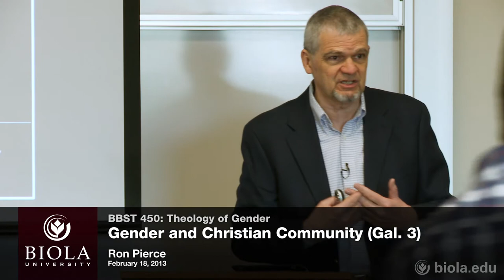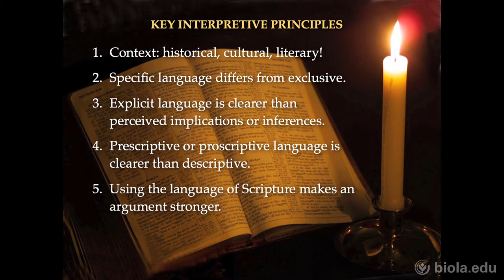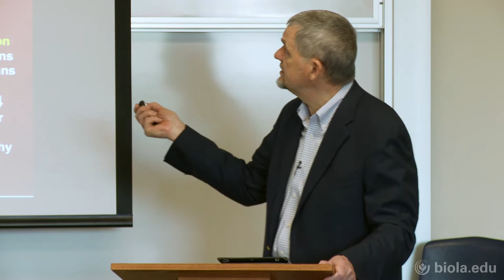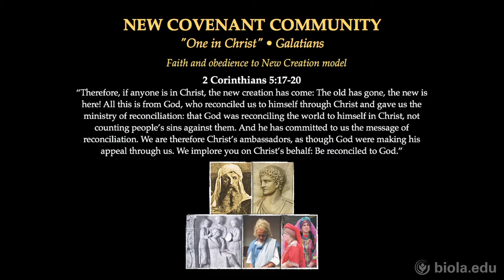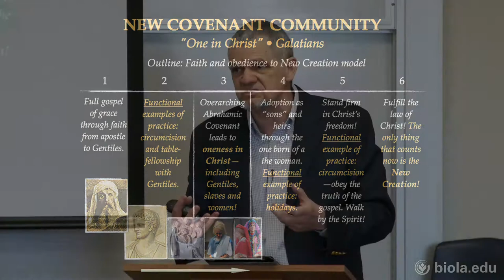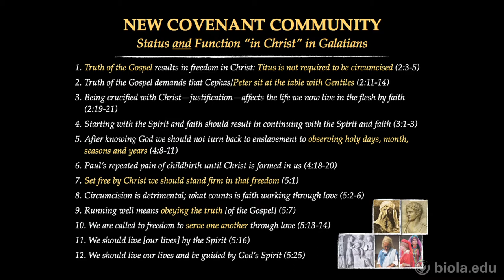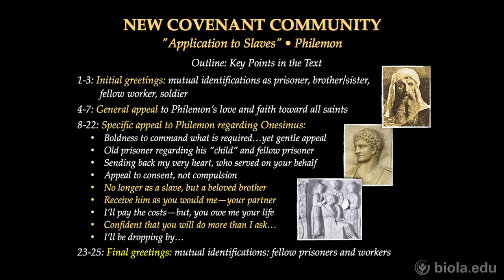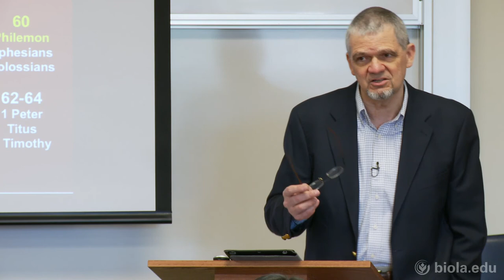[BBST 450] Gender and Christian Community - Ron Pierce